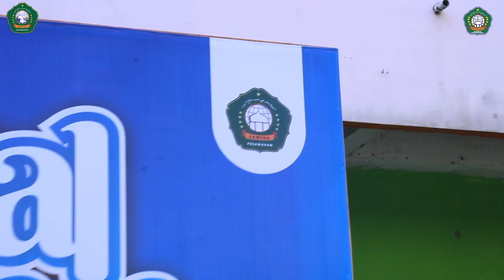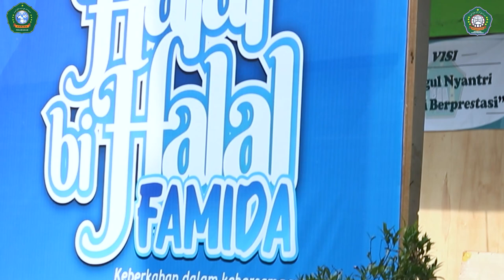Highlight Halal Bihalal Famida 2023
cannel ini merupakan media  Konnten Kreator d